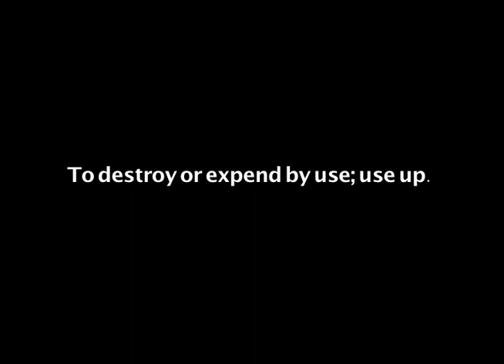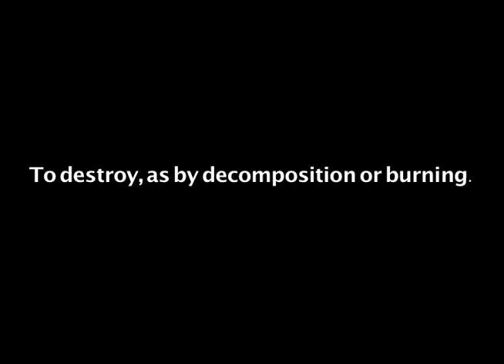The Joys Of Christmas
Final edit, for uni 'skills' work.